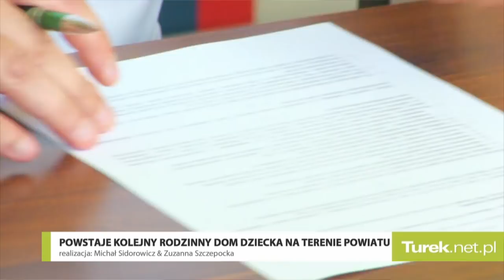Powstaje kolejny Rodzinny Dom Dziecka na terenie Powiatu Tureckiego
25 czerwca Państwo Dygudowie podpisali umowę z Dariuszem Kałużnym - Starostą Powiatu Tureckiego i szefową Powiatowego Centrum Pomocy Rodzinie – Edytą Michalak na prowadzenie rodzinnego domu dziecka. Państwo Dygudowie od wielu lat sprawują taką pieczę nad dziećmi.